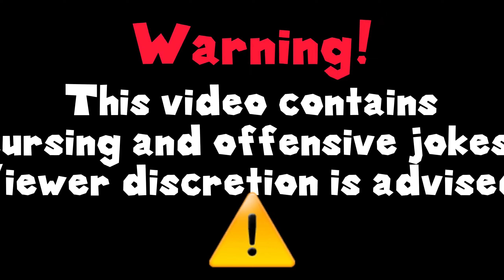MPB Movie - Hide & Seek 3